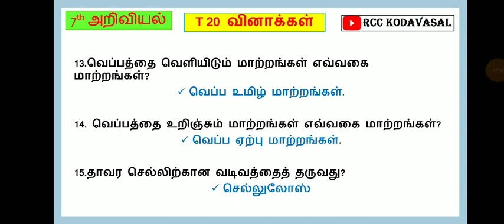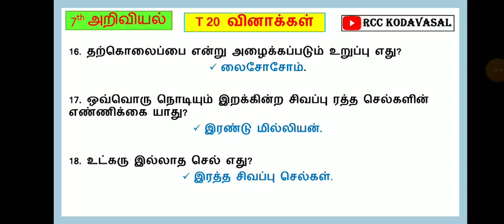TNUSRB PC 2022 | 7th science important 20 Questions